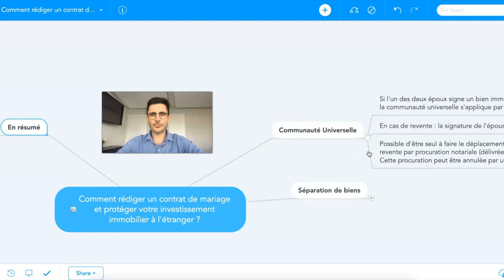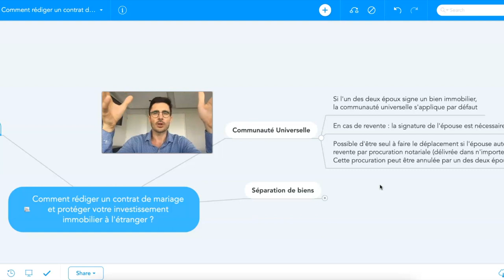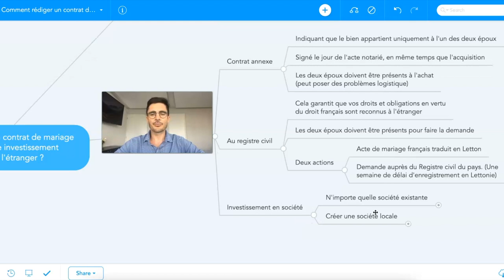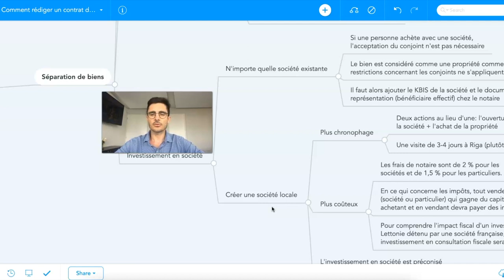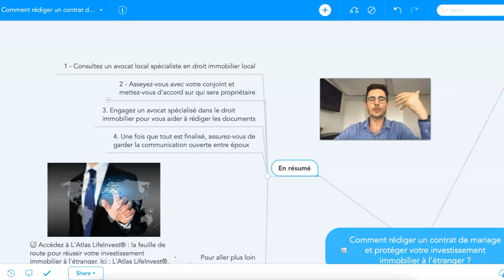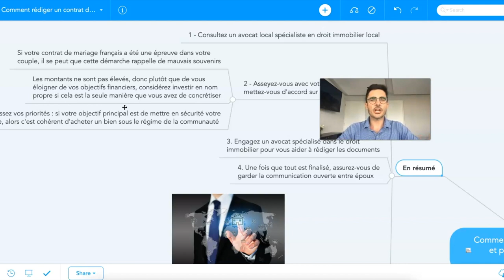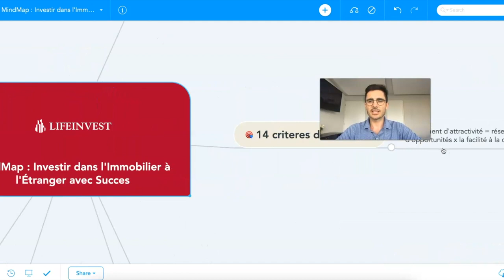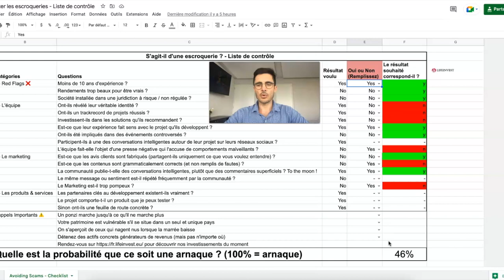Comment Rédiger un Contrat de Mariage et Protéger votre Investissement Immobilier à l'Étranger ?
Investir à l'étranger peut être une entreprise compliquée,
en particulier lorsqu'on est marié sous le régime de la séparation des biens ou de la communauté.

Pour faciliter ce processus, nous avons récemment eu une consultation privée avec un client concernant un investissement à Riga - la capitale de la Lettonie - pour discuter des mesures à prendre par ceux qui cherchent à faire appliquer leurs contrats de mariage français à l'étranger.

Nous offrons ces conseils gratuitement afin de faciliter ton voyage et de t'aider à profiter de toutes les opportunités disponibles !

Bien sûr, consultez un avocat local spécialiste en droit immobilier pour comprendre parfaitement vos droits et obligations en vertu de la loi applicable la ou vous investissez.

Mais si tu as appris quelque chose de nouveau aujourd'hui, n'oublie pas de cliquer sur "J'aime" et de le partager avec d'autres personnes qui pourraient bénéficier des mêmes connaissances.

🧭 Pour libérer votre patrimoine et couvrir vos dépenses mensuelles grâce à de nouvelles sources de revenus, choisissez l’investissement immobilier clé en main,

▬▬▬▬▬▬▬▬▬▬ RESSOURCES LIFEINVEST® ▬▬▬▬▬▬▬▬▬

Visionnez la vidéo du début à la fin pour apprendre à protéger votre investissement immobilier à l'étranger en étant marié :

0:00 - Introduction
1:45 - Communauté universelle
3:35 - Séparation de biens
7:17 - 4 étapes
11:55 - Ressources intelligentes
15:41 - Conclusion

▬▬▬▬▬▬▬▬▬▬▬AVERTISSEMENT▬▬▬▬▬▬▬▬▬▬▬

LifeInvest® et ses employés ne sont pas des conseillers en placements financiers ni des avocats fiscalistes agréés. Les rapports d’études et autres informations de marché sont uniquement présentés à titre d'information. Nos recherches ne constituent pas de conseil d'investissement et les lecteurs ne doivent pas prendre de décisions financières sans effectuer leur recherche en amont ou consulter leur conseiller financier au sujet de leur propre situation.